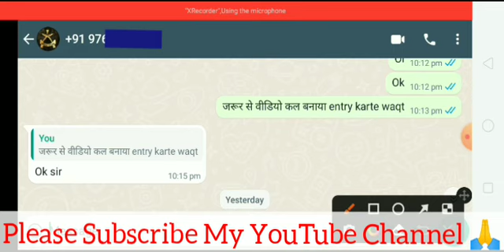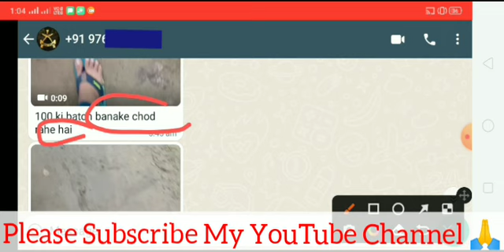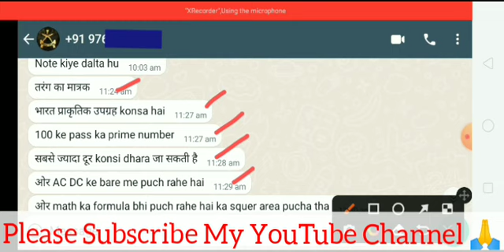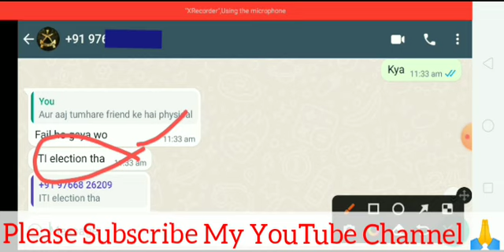23/09/2022 Jorhat Center Trade Test Related Question ।Assam Rifles Radio Operator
23/09/2022 Jorhat Center Trade Test Related Question ।Assam Rifles Radio Operator